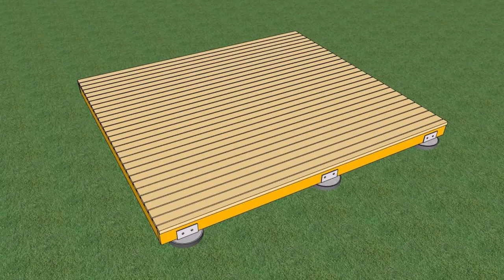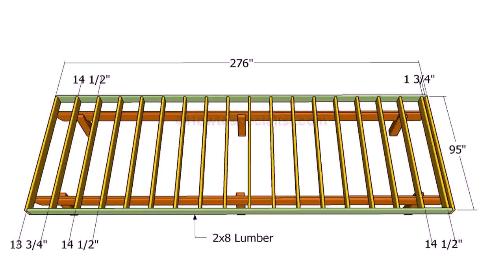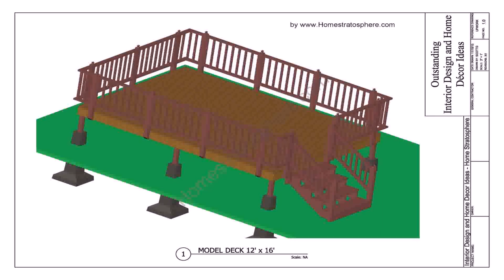Building A Deck On A Patio